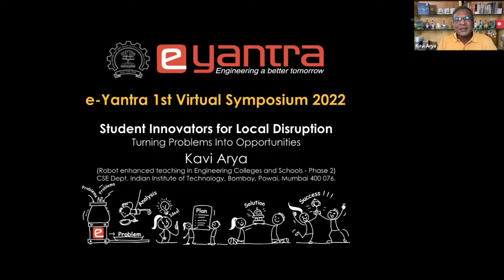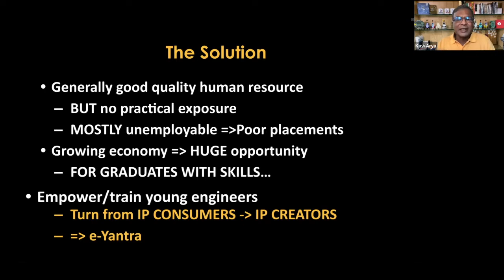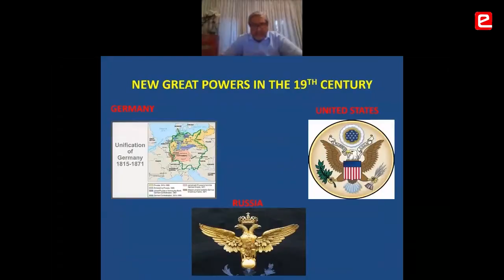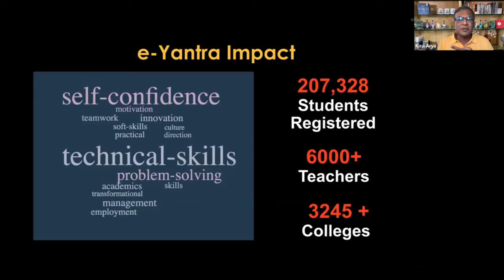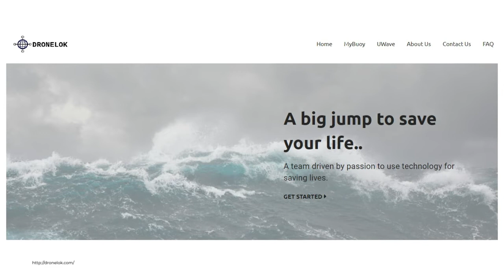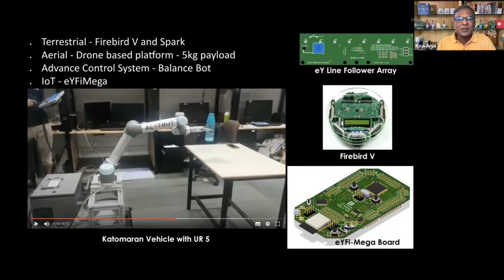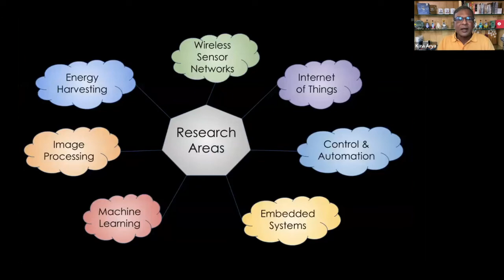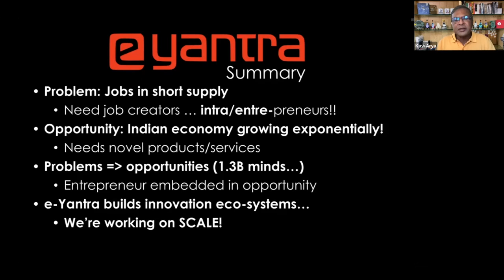Engineering A Better Tomorrow - Student Innovators for Local Disruptions by Prof. Kavi Arya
Our higher education system is exam oriented. It does not expose students to critical life skills such as team work, time management, dealing with pressure, problem solving, etc., e-Yantra has been training students year after year to give them a practical exposure to what they learn in theory. This has helped them hone their technical skills, develop self-confidence & become problem solvers. Many of them have gone ahead and started on their own. Many have got interesting placements in the industry with a focus on research & development. All the competitions hosted by e-Yantra has shown us that these students have infinite capability and when given a platform to display their abilities, they can absolutely surprise us. Turn from Intellectual Property (IP) consumers to IP Creators. Students develop a Global perspective after undergoing e-Yantra Summer Internship.
00:00 About e-Yantra
00:27 India – Growing Economy
00:53 Demand – Products & Services
01:30 Practical Skills
02:15 IP Creators
02:43 21st Century Skills
03:10 eYRC & eYIC
03:43 Technology Stacks
04:44 Impact of e-Yantra
05:18 Start-ups
06:25 eLSI Labs
06:46 Educational Platforms
07:48 AgriBot
08:43 Research Areas
08:51 Summary
09:22 M.Tech/ Ph.D at IIT, Bombay